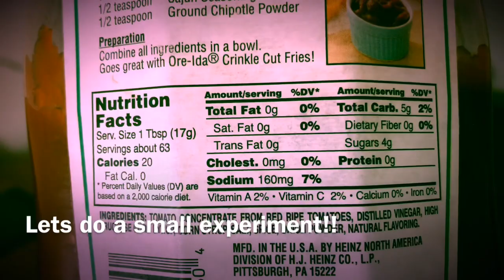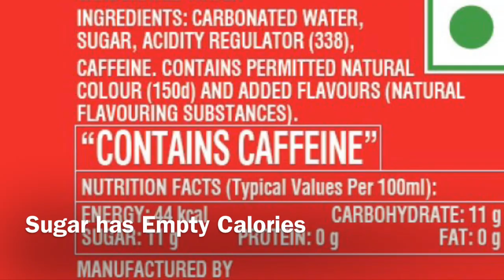White Sugar Dangers | வெள்ளை சக்கரைக்கு பதில் என்ன பயன்படுத்தலாம் | How to Test Pure Honey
I have shared the truth about White Sugar and the other alternatives for white sugar. What we can use instead of White Sugar.